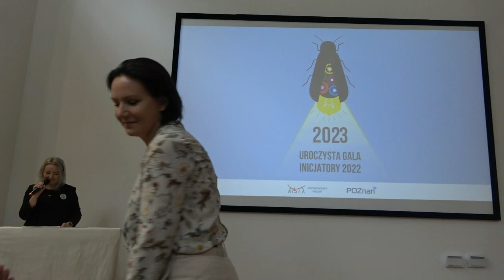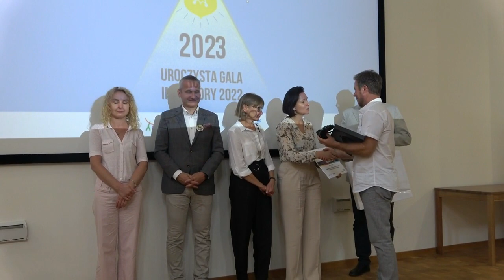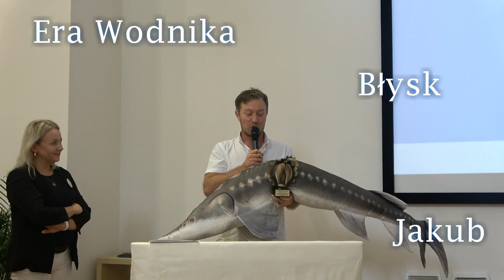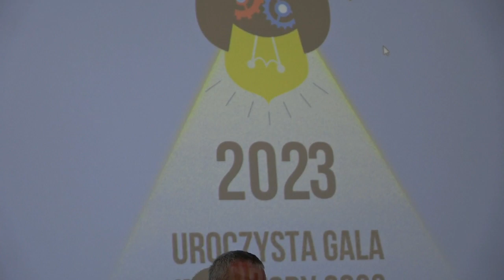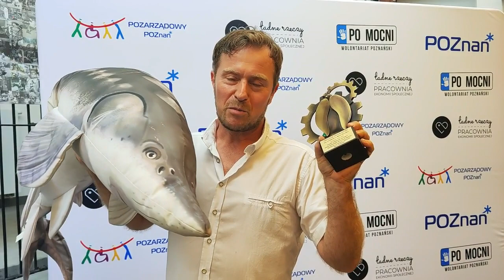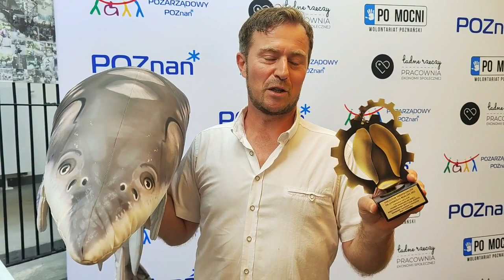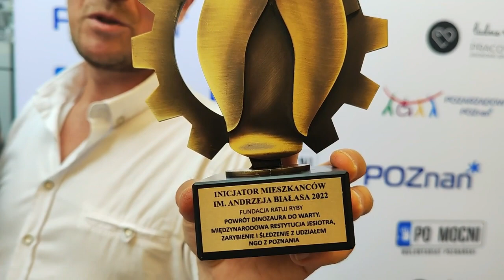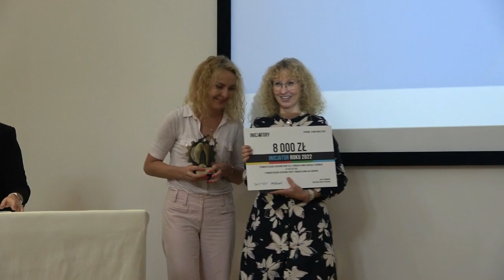Konkurs INICJATORY 2023. Dziękuję za INICJATOR MIESZKAŃCÓW Ratuj Ryby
Dołącz do dzikich wspierających na i rób rybie cuda razem z nami.
To trzeci z rzędu Inicjator, podczas Gali których zawsze prosiłem o pomoc Miasta Poznania w cyklicznych akcjach, których nie daję rady utrzymać.
Od czasu przyznania Wolontariusza Roku - wszystkie (kilkaset) projektów na edukacyjno-ekologiczne wydarzenia zostało odrzuconych z realizacji oraz wsparcia przez urzędników.
Sam nie wiem co trzeba zrobić, by Miasto zechciało pomagać w największych imprezach ekologicznych ?
Kusi nagroda pieniężna, za którą pokrywam długi poprzednich realizacji, jednakże raczej nie będziemy już składać wniosków w konkursie, dając szansę innym organizacją, które mają te same lub pewnie gorsze sytuacje.

Pięknie wszystkim dziękuję za Wsparcie oraz Wasze RYBIE GŁOSY